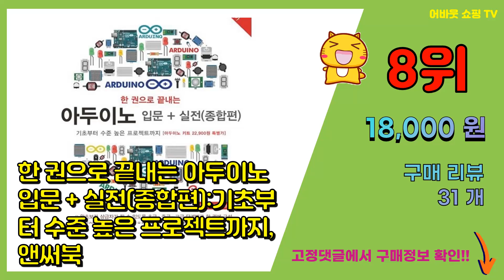아두이노 추천 판매순위 Top10 || 가격 평점 후기 비교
❤️❤️❤️요즘 가장 많이팔린 아두이노 추천❤️❤️❤️

[00:01]
10위. 아두이노 우노 R3 CH340 호환 보드, 1개 [7,700원]

[00:06]
9위. 아두이노 우노 R3 중급 코딩키트, 1개 [62,640원]

[00:11]
8위. 한 권으로 끝내는 아두이노 입문 + 실전(종합편):기초부터 수준 높은 프로젝트까지, 앤써북 [18,000원]

[00:16]
7위. 아두이노 101:아두이노 입문자에게 필요한 모든 것, 한빛미디어 [16,200원]

[00:21]
6위. 아두이노 메가 2560 R3 호환보드, 1개 [30,600원]

[00:26]
5위. 메카솔루션 아두이노 우노 R3 호환보드, 1개 [12,350원]

[00:31]
4위. 아두이노 우노 R3 호환보드 UNO R3 [13,160원]

[00:36]
3위. 에듀이노 아두이노 우노 UNO SMD 호환보드 코딩교육용 [3,600원]

[00:41]
2위. 아두이노 우노 R3 초보자 코딩키트 스텝 1, 1개 [26,400원]

[00:46]
1위. 메카솔루션 아두이노 코딩 58종 스타터 키트, 1개 [38,750원]